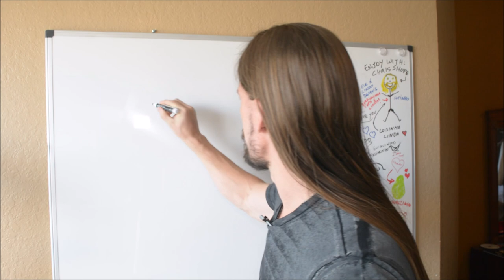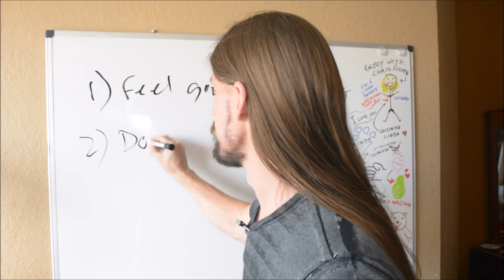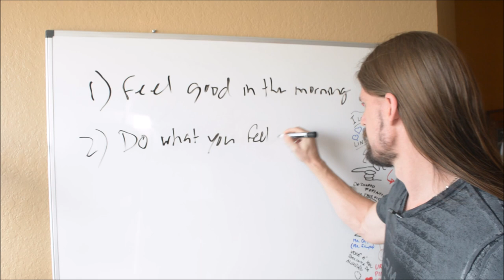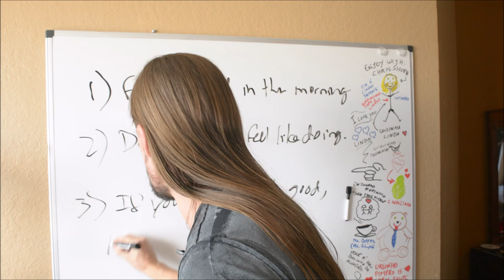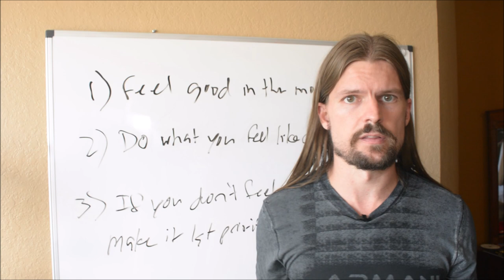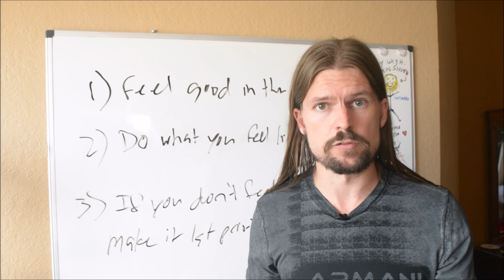Abraham Hicks Experiment...Feel Good ALL THE TIME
I decided to embark on a crazy experiment inspired by the teachings of Abraham Hicks (through Esther Hicks).

I'm going to make it my number one priority to feel good all the time.

Join me and let's see what kind of results it has on our lives.